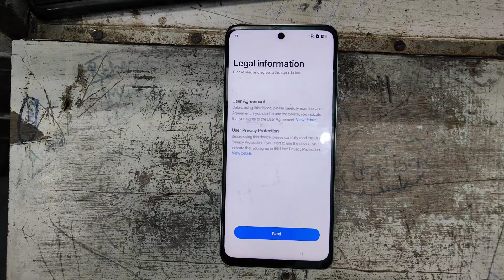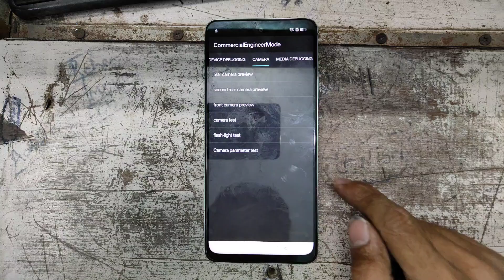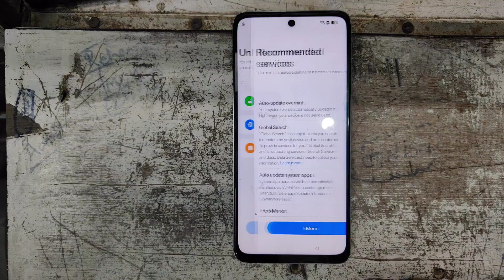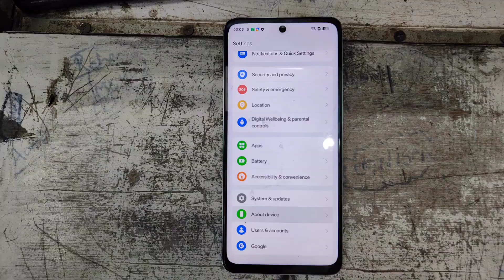Android 15 Frp Bypass/Unlock Google Ac Lock - Share Method Not Working - Without PC 2025 oppo/realme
Oppo Android 15 Lateset Securiy Patch Share Option Not Available 2025
➝Share Method Not Working
➝Share Option Not Available
➝Emergnecy Method not Working
➝Without Pc
➝Without Factory Reset
➝Without Pin Lock Sim Card
➝Without Talk Back / Without Google Assistant
➝Without Disable Google Play Service App
➝Without Force Stop Android Setup App
oppo reno 10 frp bypass android 15
oppo a3 frp bypass android 15
a3x frp bypass android 15
oppo f27 pro frp bypass android 15
frp bypass andriod 15
frp oppo andriod 15
oppo a3 5g frp bypass andriod 15
oppo f27 frp bypass quick share not working
all oppo andriod 15 frp bypass
oppo a3 pro frp bypass andriod 15
oppo reno 12 frp bypass andriod 15
oppo frp
onpluse 12 frp bypass andriod 15
realme andriod 15 frp bypass
oppo a79 5g frp bypass andriod 15
oppo frp bypass android 15
frp oppo reno 11android 15
 oppo a80 frp
frp google acount remove android 15
oppo a3 pro 5g frp bypass
cph2637 frp bypas
oppo android 15 frp
oppo 12 pro plus frp bypass
how to  bypass frp on oppo